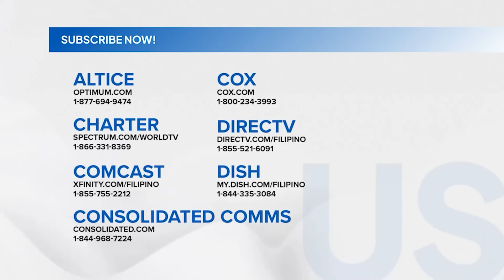Pepito Manaloto - Tuloy Ang Kuwento: Pepito Manaloto - Attorney-at-law?! (YouLOL)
Aired (November 9, 2024): Mala-abogado ang dating ni Pepito (Michael V.) matapos niyang subukan makipag-ayos sa abogado niyang kapitbahay na nakaalitan nina Clarissa (Angel Satsumi) at Elmer (Marco Masa).